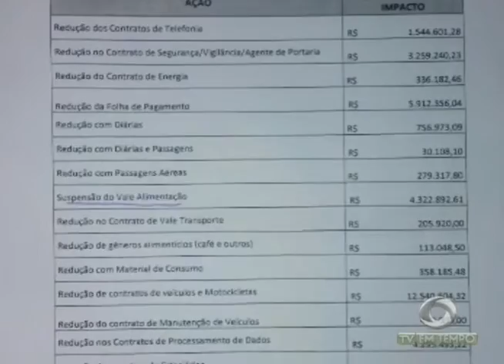Cortes do Governo do Estado atingem diretamente a Saúde e a Cultura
01º BLOCO JORNAL 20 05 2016 - Cortes do Governo do Estado atingem diretamente a Saúde e a Cultura